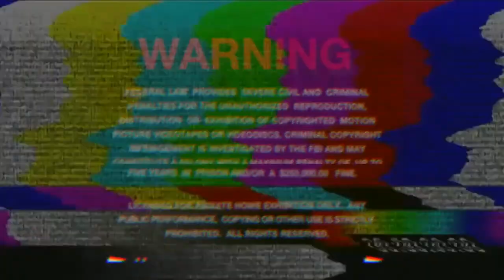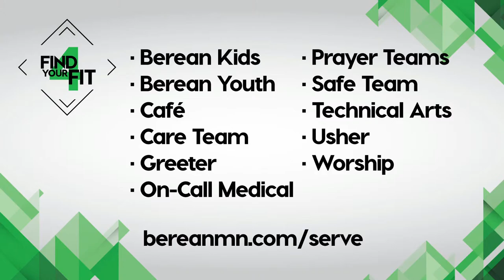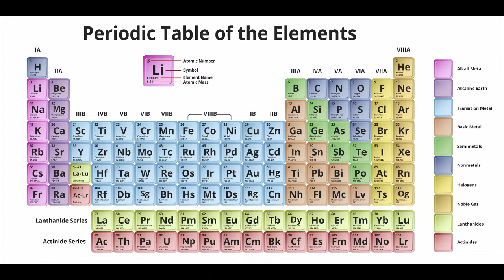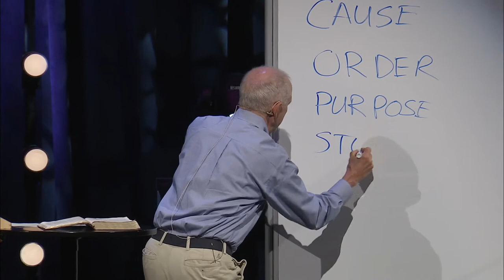Living Here. Longing for Home: Reason For Hope // Roger Thompson, 5/30/21